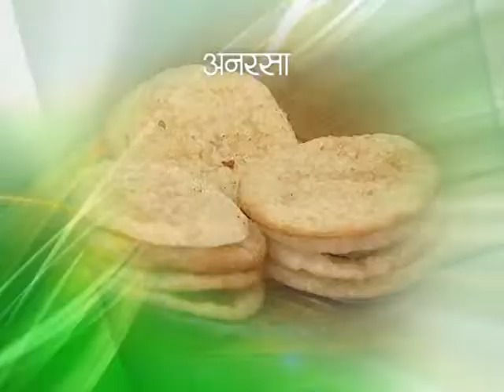COOKING PROGRAM SWAD WITH BENJU SAROJ 20740628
Official YouTube Channel of Nepal Television. Swad one of the best program who wants to know about food recipe.